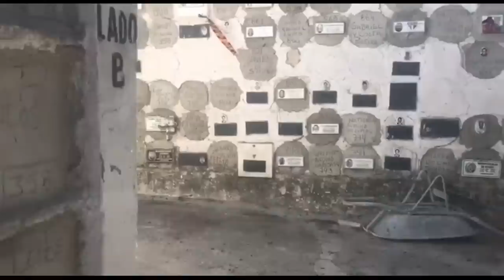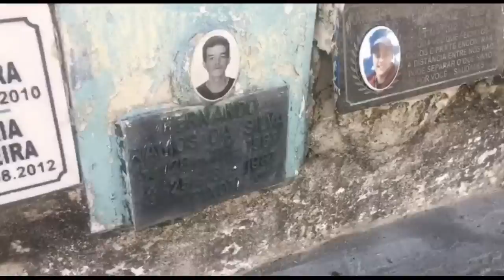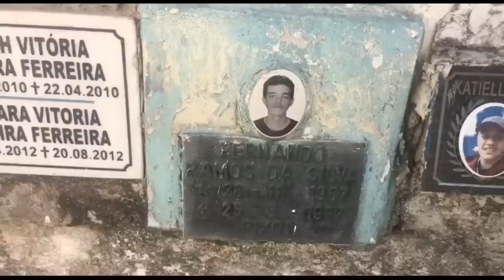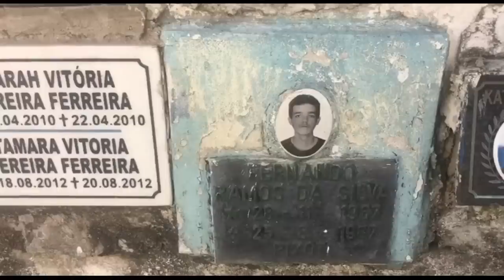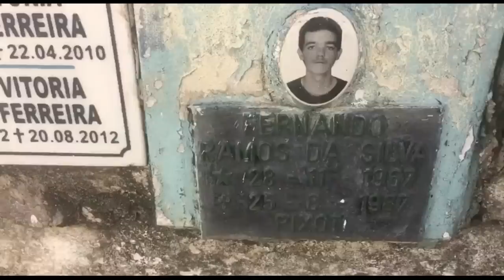Túmulo de Fernando Ramos, o Pixote | Cemitério Municipal de Diadema.